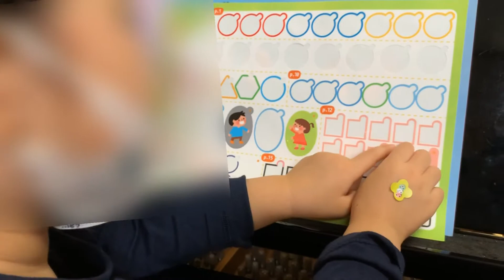2020年5月27日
心を育むピアノ教室

3歳さんになったばかり。
めちゃ楽しく毎回参加してくれてます。☺️

今日はその一部を動画に撮りました。

私はゆったりと育てます。
焦りは禁物〜☺️

まずは、楽しい　💕からはじめます

わたなべミュージックステーション
福岡市東区土井、青葉、舞松原、名島、粕屋町、篠栗町、志免町、久山町、須恵町からもお越しいただいてます